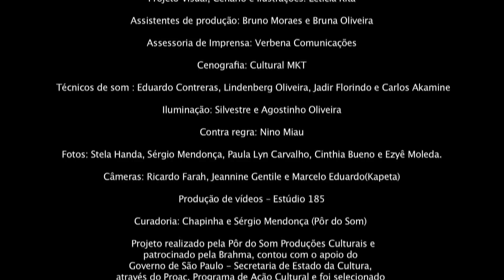A Quatro Vozes - Cantiga do Caminho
A Quatro Vozes - O Grupo mineiro apresenta a diversidade musical do nosso país. É uma das grandes referências entre os atuais grupos vocais dedicados à MPB.
O trabalho se destaca pelos arranjos vocais elaborados e escolha do repertório, baseado em pesquisas sobre as raízes da música popular brasileira

Muriquinho piquinino, muriquinho piquinino,
Parente de quiçamba na cacunda.

Purugunta aonde vai, purugunta aonde vai,
Ô parente, pro quilombo do dumbá. (x2)

Ê, chora, chora gongo,ê dévera, chora gongo chora,
Ê, chora, chora gongo, ê cambada, chora gongo chora.